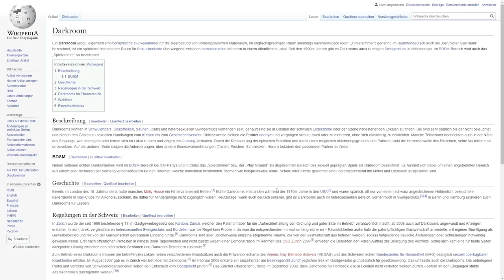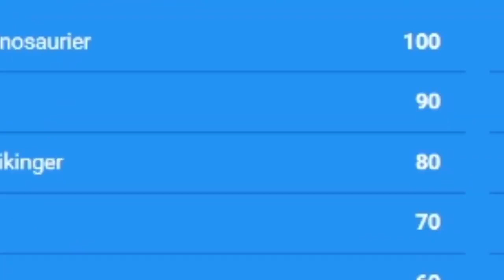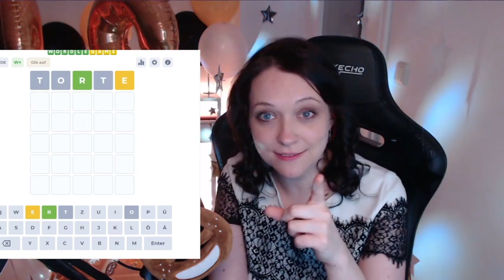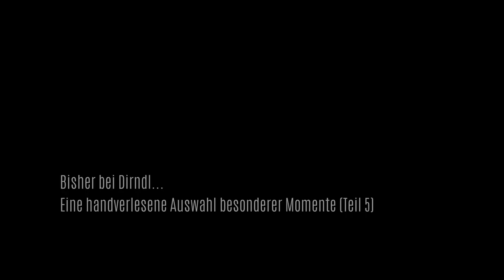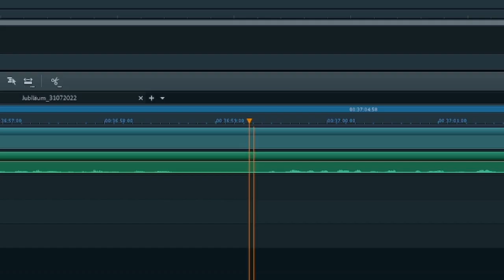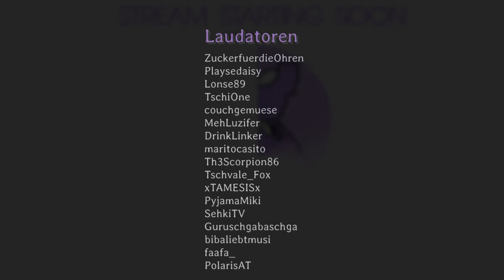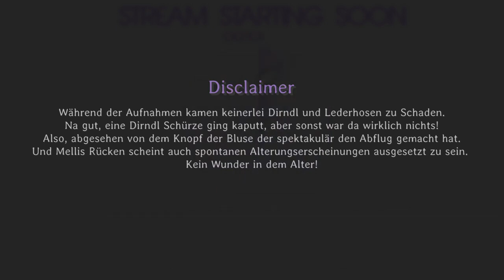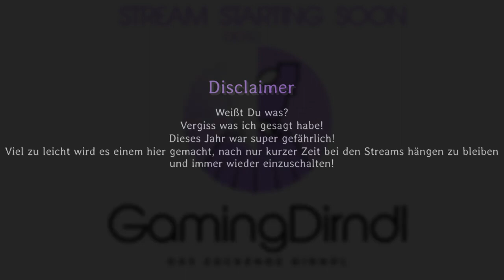DirndlÄum 2022 - 1 Jahr GamingDirndl Twitch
Kapitel:
00:00 Intro
00:36 Ausgewählte Clips (Pt. 1)
02:46 Laudatio (Pt. 1)
05:51 Ausgewählte Clips (Pt. 2)
08:15 Laudatio (Pt. 2)
12:51 Ausgewählte Clips (Pt. 3)
14:37 Laudatio (Pt. 3)
18:41 Ausgewählte Clips (Pt. 4)
21:29 Laudatio (Pt. 4)
26:23 Ausgewählte Clips (Pt. 5)
27:59 Laudatio (Finale)
33:51 Ausgewählte Clips (Finale)
38:25 Outro

💙Danke an alle Mitwirkenden für das Festhalten von Eindrücken und Teilen eurer Gedanken💙